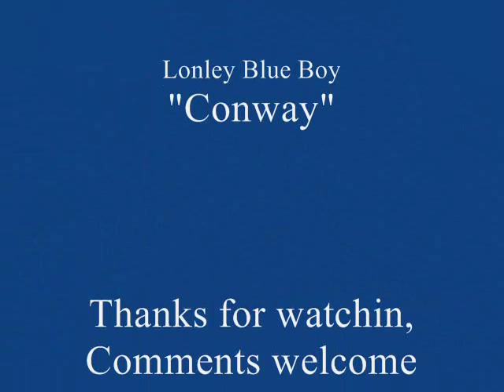Conway Twitty - Lonley Blue Boy (1960)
•Entity: WMG, UMG, INgrooves, and INgrooves Content Type: Sound Recording ...  ( NO COPYRIGHTS INFRINGMENT INTENDED)
Conways Growwwwwwwwwwl at his best !!!